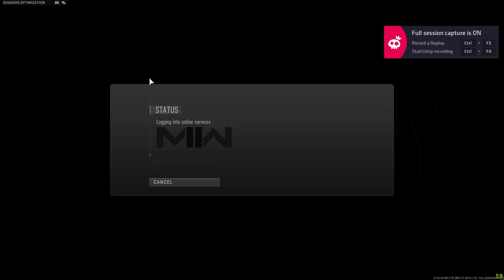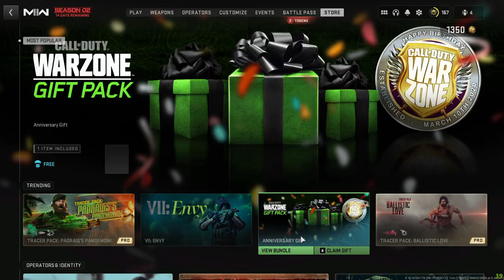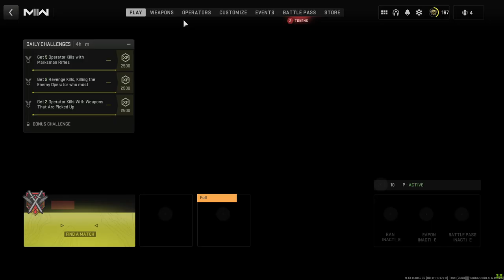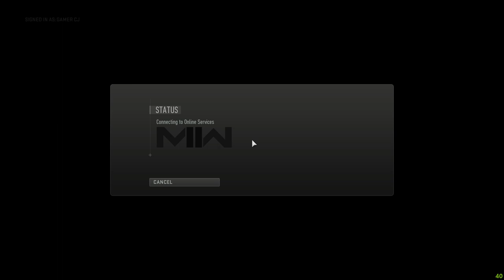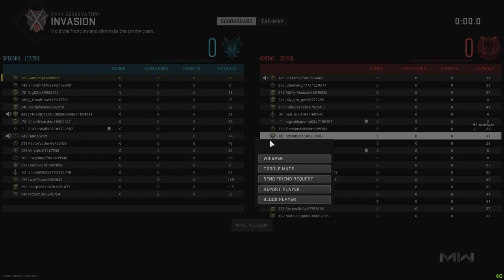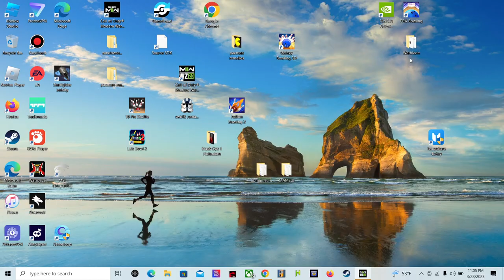tuesday nignt mw2